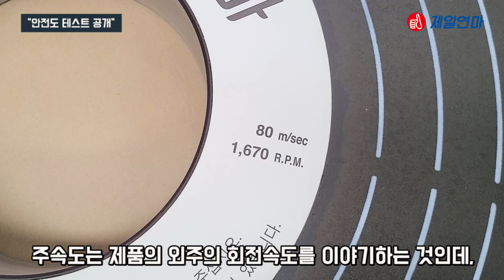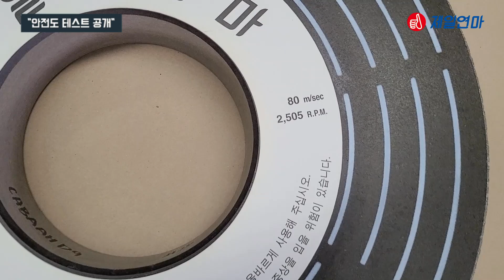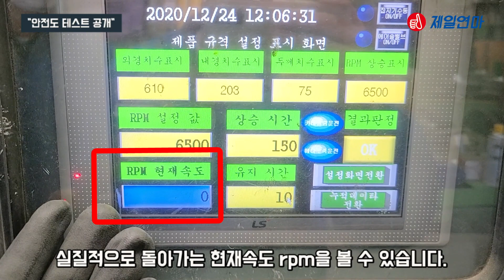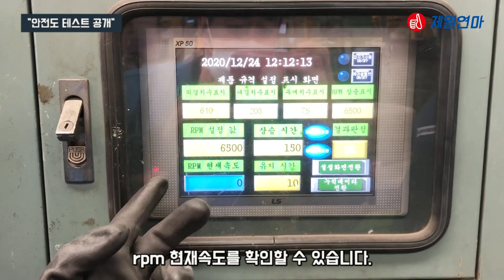[제일연마] 어디서도 본 적 없는 연마석 파괴시험!! A rotation test never seen before! (Subtitle: EN, CN, ES, ID, VI)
제일연마 제품의 '안전도 테스트(파괴시험)' 을 공개합니다!
제일연마 제품이 얼마나 안전한지 함께 확인해보시죠~!!
(Subtitle: EN, CN, ES, ID, VI)